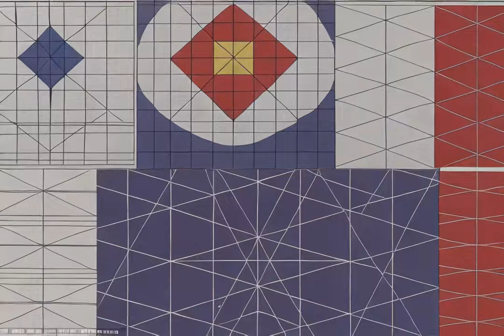BLUE BALLPOINT 01 by LEGIO X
LEGIO X Solo show "STATIC DISPERSALS & RECONSTRUCTED FABLES" launching March 7th on Daily.xyz

Static Dispersals is a wordplay on Static Disposal  - the title of the only album by an obscure mid-1970's acid-punk band from Chickasha, Oklahoma named Debris - reportedly recorded in one afternoon under the influence of LSD - and packaged in some of the finest album art of all-time -- BUT before I get carried away writing a music review for an art show: "Static Dispersals" is also a direct nod to "Stable Diffusion" - both phrases having the same initials (S.D.) and a similar meaning. Lift the hood of Legio X's racecar to discover that Stable Diffusion is the engine that made all of these videos possible.

Reconstructed Fables is a reference to REM's 3rd album Reconstruction Of The Fables (also known as Fables Of The Reconstruction) from 1985. At that point in time REM were unlike any other band -- everything they did seemed to have extra layers of cryptic meanings -- but a couple specific things which informed my path as an artist was the open embrace of folk art into their visual aesthetic as well as the experimental usage of handheld Super-8 cameras in some of their early music videos.

But perhaps most importantly Reconstructed is also a direct nod to the series of beautiful abstract quilts by Lucas Samaras titled Reconstructions - which happen to be some of my favorite works of all-time. One could yammer on about the collision between high-art and folk-art modes but for me this is a personal matter. Some of my earliest memories are of waking up and pondering the puzzle-patterns of the crazy quilt that kept me warm the night before. Crazy quilts which were handmade by my grandmother who was half-Cherokee and raised with no formal education. She was never able to read or write but every year her quilts won awards at the local County Fair - and even after her eyesight failed her she would have the cut fabric pieces described to her by color and pattern which she would then carefully arrange into stacks to sew her latest quilt with. I kept several of her quilts in my sleeping rotation until a few years ago when the last one finally aged into tatters. But my love for abstract patterns and color-clash geometrics will never fade away -- and these pieces are a testament to that -- think of them as crazy quilt motion pictures.